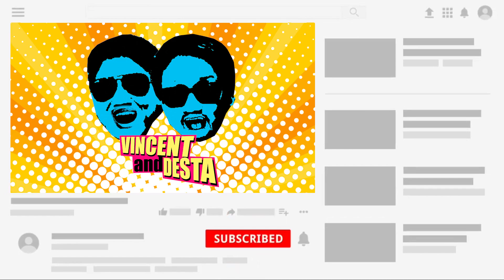AYUSHITA DALAM LAGU CIPTA SPONTAN! UHUY!!